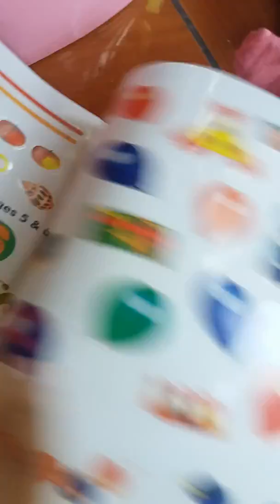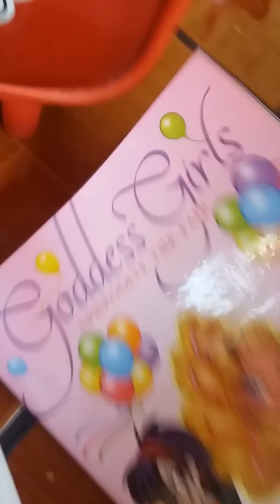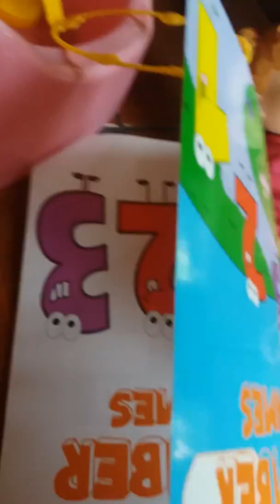Emily and bailey first home school